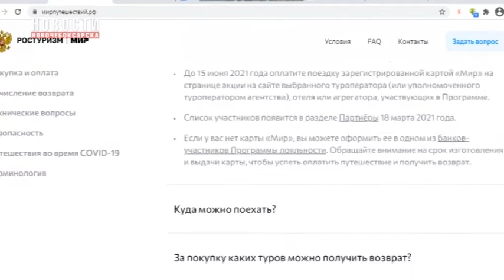В России определили сроки начала программы «Кэшбек на туры по России»